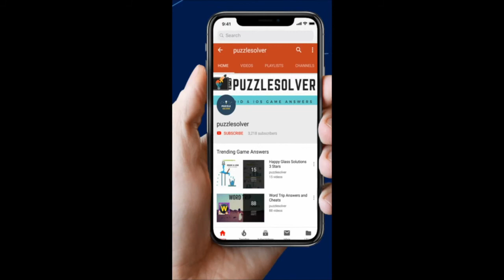Wordbrain Lizard Level 1 Answers - Wordbrain Lizard Updated 2019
Wordbrain Lizard Level 1 Answers, The puzzle was updated on January 31, 2019. The answers and the complete walkthrough are as follows.